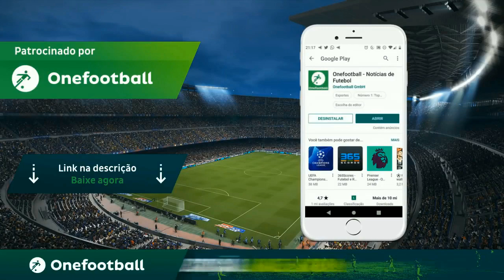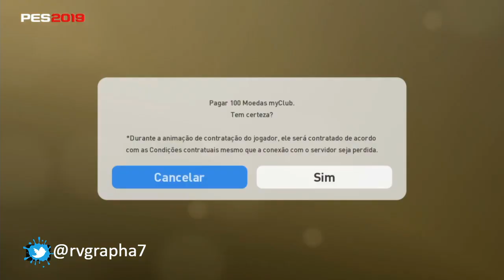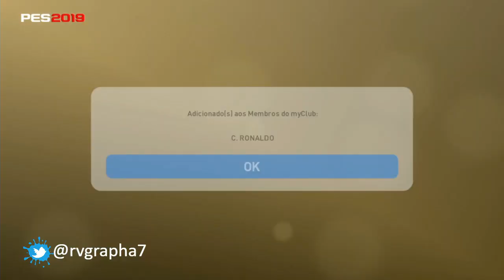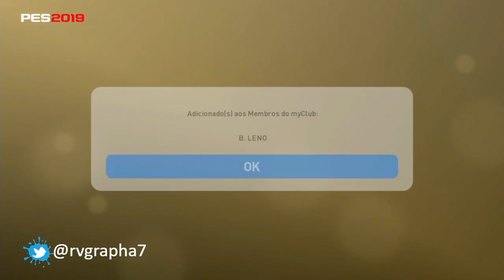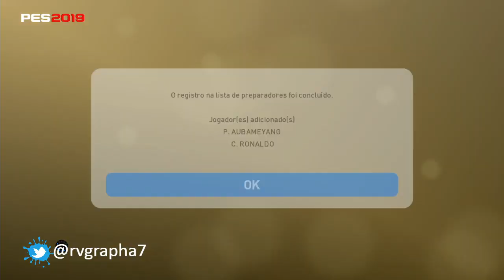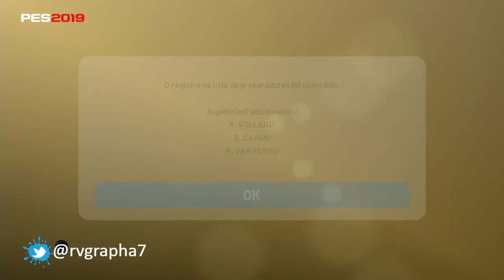PES 2019 - PACK OPENING DESTAQUES / SO QUERIA CR7 e AUBA